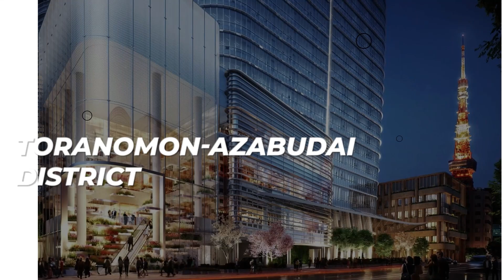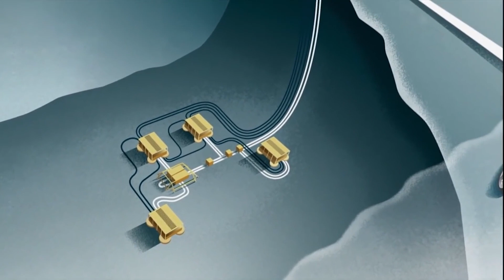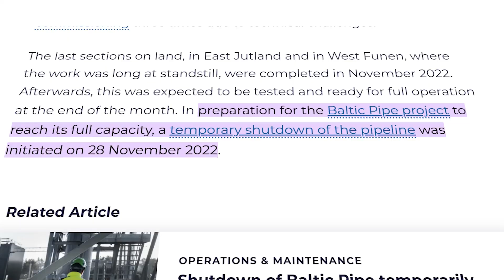Top 10 Megaprojects to be finished in 2023!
The world is constantly changing and evolving, and that includes some of the biggest and most ambitious megaprojects ever undertaken. From bridges to airports and from skyscrapers to tunnels, these projects are changing the way we live and move around the world.

In this video, we'll take a look at the top 10 Megaprojects that will be finished in 2023! We'll discuss the engineering feats and technological advancements that have been made to make these projects possible. So join us as we explore these amazing megaprojects and see what the future of engineering holds.

If you're interested in architecture or construction, then be sure to check out this video! These projects are sure to be of interest to both tourists and locals, and are sure to bring a lot of change and progress to the world.